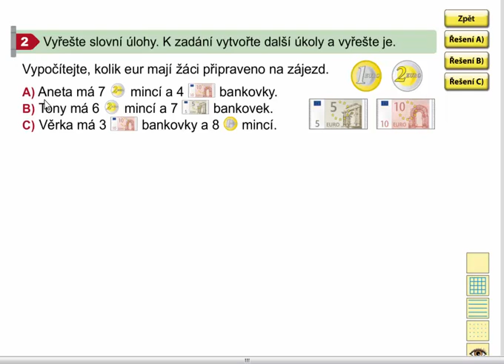Slovní úlohy, Matýskova matematika 7. díl, strana 48, cvičení 2